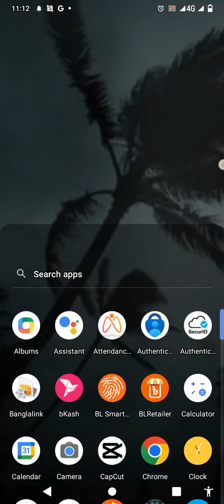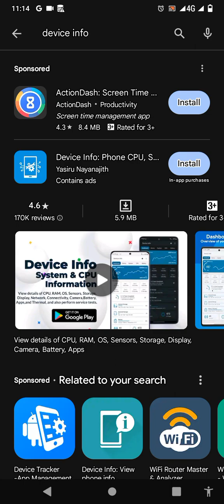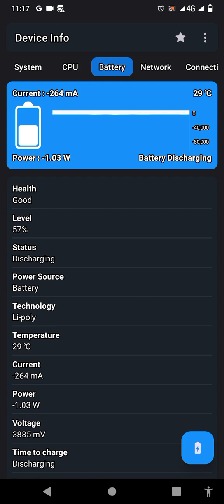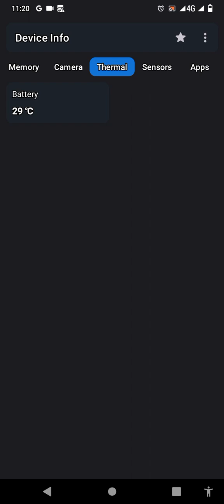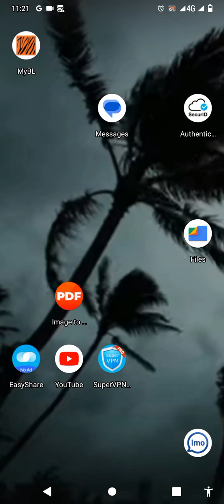জেনে নিন সেটের কোনও সমস্যা আছে কি না